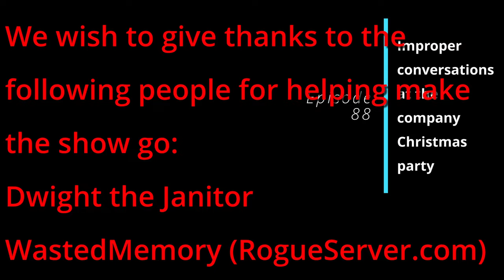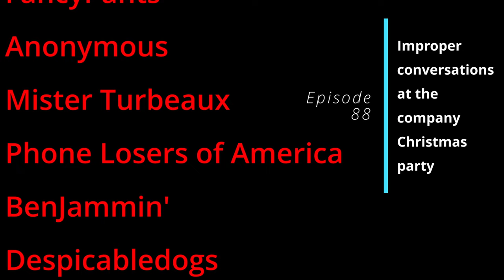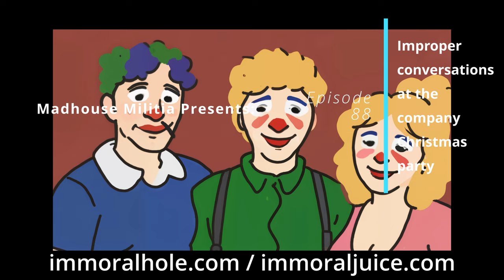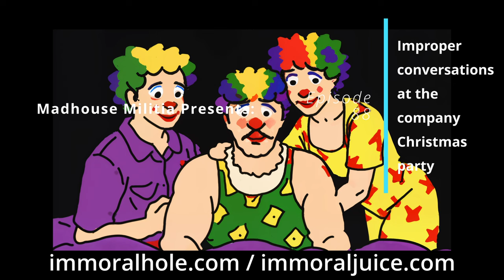Episode 88 - Improper conversations at the company Christmas party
This show was recorded on 22-23 December 2023.

This show was rocky at the start, but quickly gained momentum in the 2nd half with some unique and fresh calls from: BoJack, Luxapol, nutella, Turbo, WastedMemory, Milkman, Dwight, Tedwwweb and Akspa.

We also wish to thank our Patrons:

Gold Rust
Gordo
Dharma Wheelies
Parkman
Chrispy 808
MST3Claye
FancyPants
Anonymous
Mister Turbeaux
Phone Losers of America
BenJammin'
Despicabledogs
BigBoyFarts666
JESUS pENUS